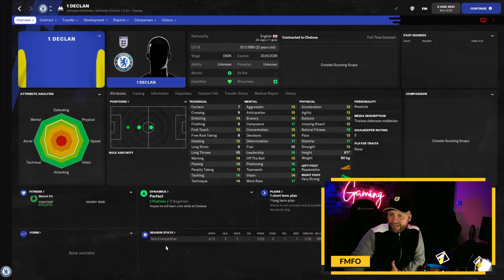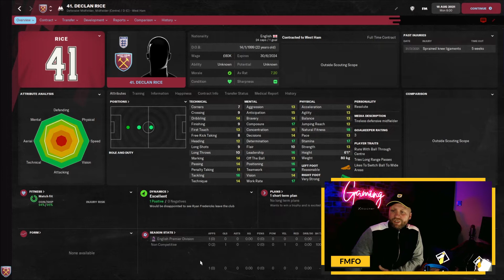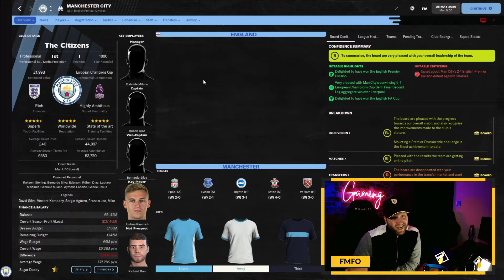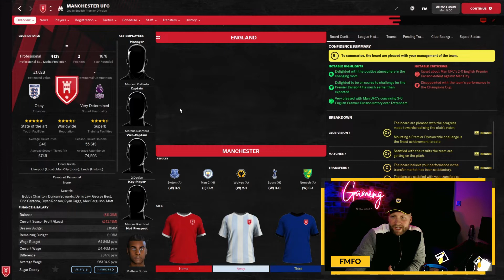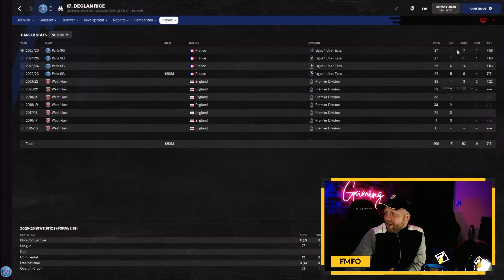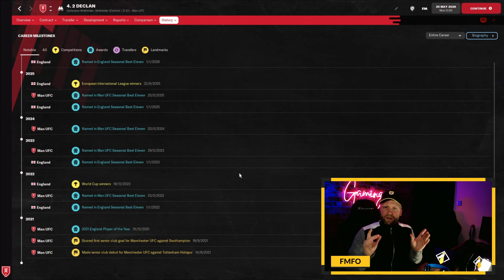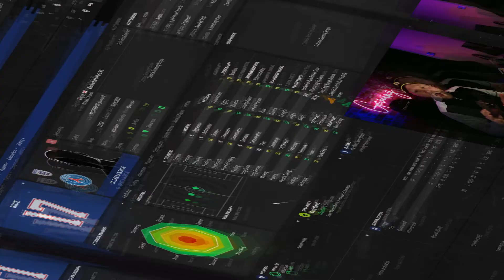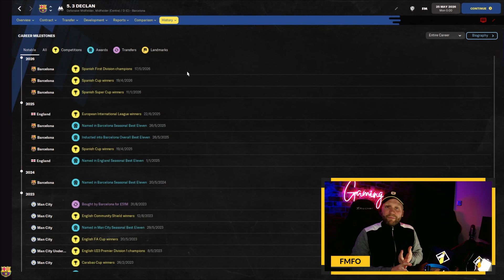FM22| Top Wonderkids Rumoured Transfers & but one is best?| Declan Rice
Today join the Face at FM Base that's bring Top Wonderkids rumoured transfers to this place - & to day we're looking at Declan Rice!

Linked to some top EPL clubs such as Chelsea, Man City & Man Utd to find out which move may be best, we've let 4 Declan Rice run wild in the Premier League to see which move is best!

Help our channel out and;